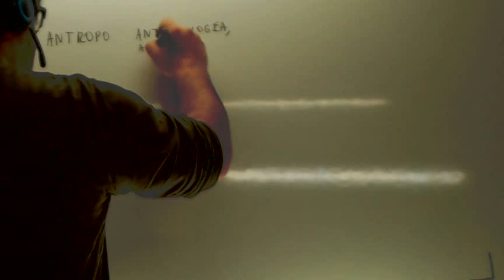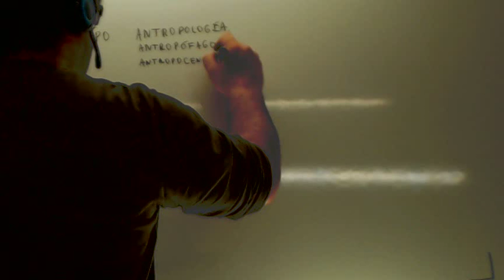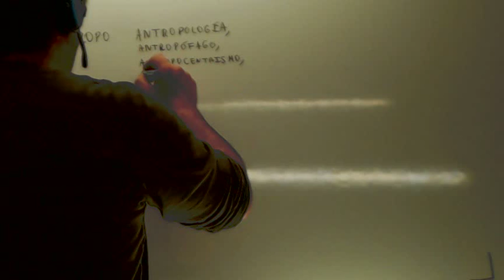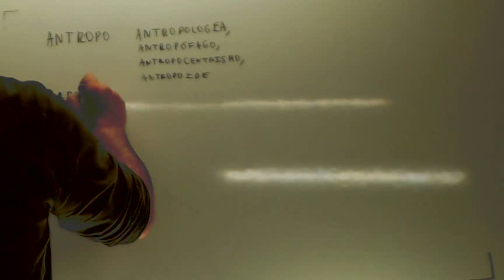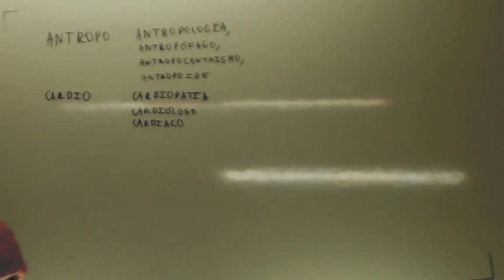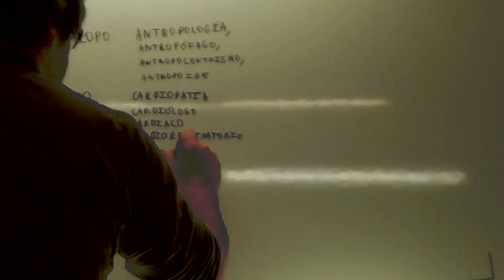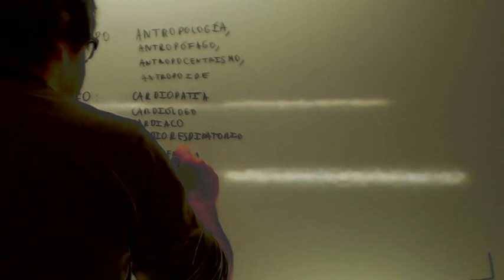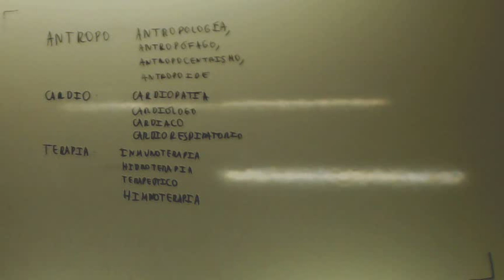Prefijos griegos Usero